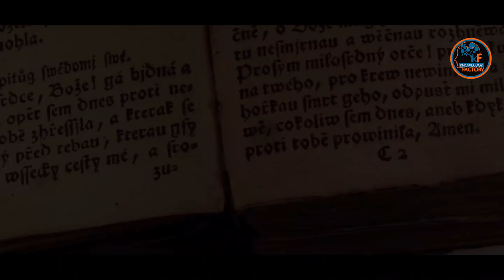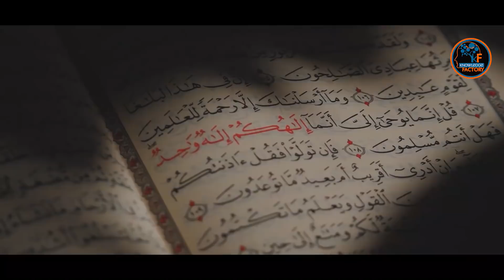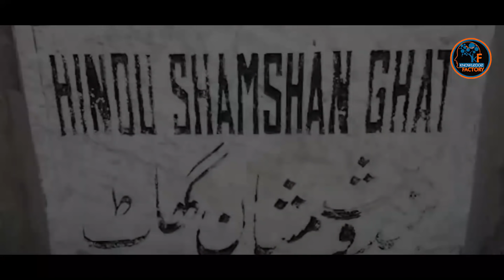The Existence Life of Jinn From The Perspective of Islamic and Science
In This Video, We'll Learn About The Existence Life of Jinn From The Perspective of Islamic and Science